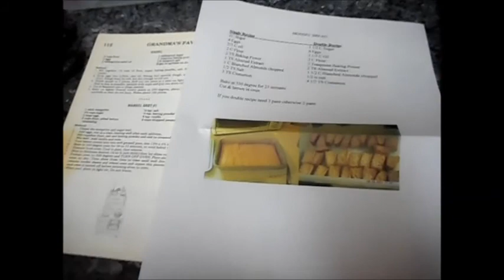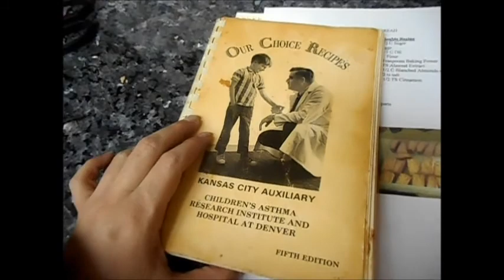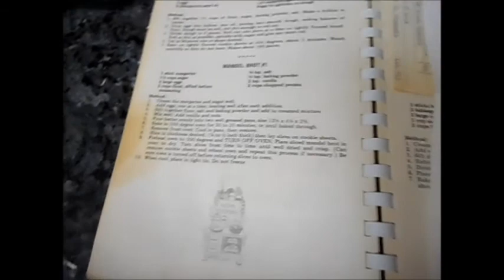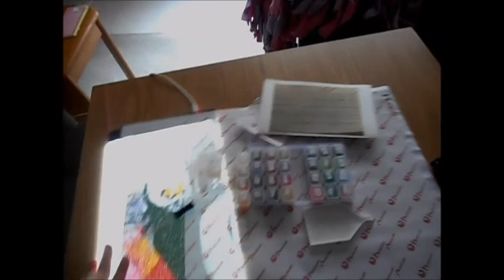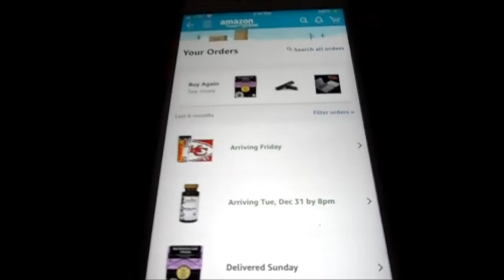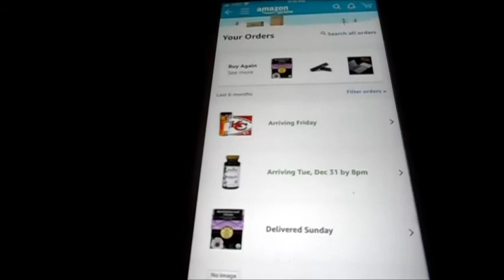baking day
Baking fail and hopefully baking redemption.

Funko Pops:

DEfult wishlist:

Amazon UK color book wish list: